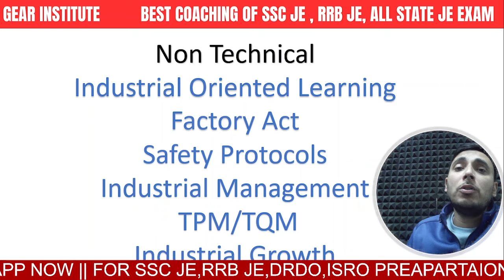TATA STEEL JET SYLLABUS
What is the exam pattern of Tata Steel Jet 2024?
TATA Steel JET Exam Pattern 2024

In total of 100 questions will be asked for the TATA Steel JET Exam 2024. Each question will carry 3 marks for correct answers. 1 mark will be deducted for every wrong answer. The time duration to attempt the paper will be 2 hours.

What is the last date for Tata Steel Jet vacancy 2024?
TATA Steel JET Recruitment 2024 Notification, Exam Date ...

TATA Steel invited online applications from desirable aspirants to fill up Junior Engineer Trainee positions under various disciplines. The online registration process for TATA Steel JET Recruitment 2024 commenced on 8 January 2024 and the deadline for registration was 19 January 2024.

How can I download Tata Steel Jet admit card 2024?
Eligible candidates can download their Tata Jet Admit Card by visiting the official website of Tatasteel.com. The examination for Tata Steel Junior Engineer Trainee (JET) posts will be conducted on 18/02/2024. The documents and venue required to appear in TATA JET exam are mentioned in the admit card of the candidates

What is the age limit for Tata Steel jet?
Tata Steel Junior Engineer Trainee Apprentice 2024
Recruitment for Junior Engineer Trainee
Branch Mechanical / Electrical / Electronics / Instrumentation / Metallurgy / Ceramic / Chemical / Civil
Age Limit Minimum 17 Years

How to crack jet exam?
Know your Strengths and Weaknesses: Another important preparation tip of JET is knowing your strengths and weaknesses and plan accordingly. ...
Practice Mock Tests: Practicing more and more mock tests and sample papers of JET 2024 will help you get good marks in the exam.

What is the full form of jet?
The Joint Employment Test (JET Exam) (Hindi: संयुक्त रोजगार परीक्षा) is a competitive examination in India conducted by the JET Exam Board, an autonomous institute under Ministry of Corporate Affairs, Government of India.

What is the age limit for Tata Steel 2024?
Tata Steel JE Recruitment Eligibility 2024

The age limit for applicants is set between being born on or after 1st May 1984 and before 1st May 2006.

What is the qualification for Tata Steel?
Educational Qualification

Candidates must have a 3- or 4-year full-time Degree/Diploma in Mechanical / Electrical / Electronics / Instrumentation / Metallurgy / Ceramic / Chemical / Civil Engineering from an AICTE / UGC recognised institute

How to apply for jet exam?
Candidates can follow the steps below to apply for JET :
Step 1: Registration.
Step 2: Filling the online application form.
Step 3: Selecting the test centre.
Step 4: Upload documents.
Step 5: Fee Payment.

What is the salary of a jet exam?
What is the salary of JET at Tata Steel? Average Tata Steel JET salary in India is ₹3.0 Lakhs for less than 1 year of experience. JET salary at Tata Steel India ranges between ₹2.4 Lakhs to ₹4.5 Lakhs.